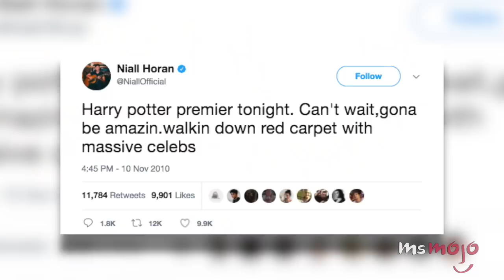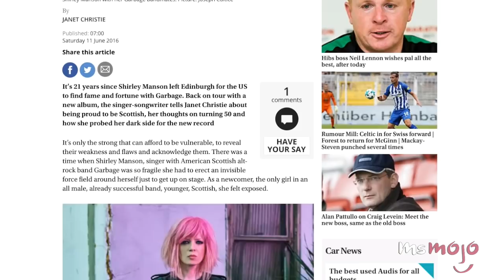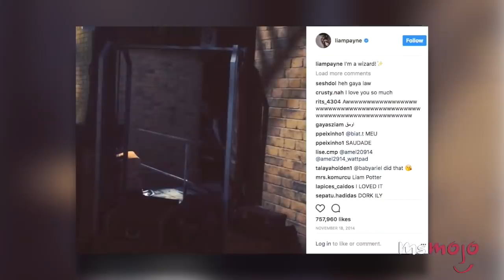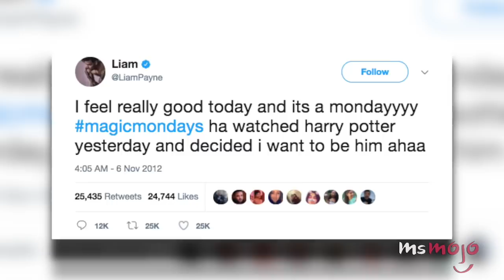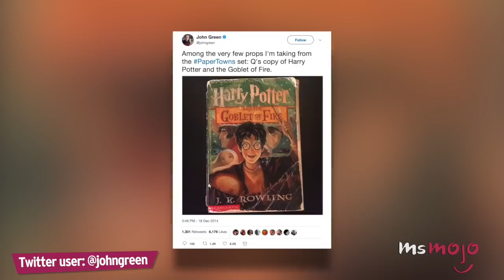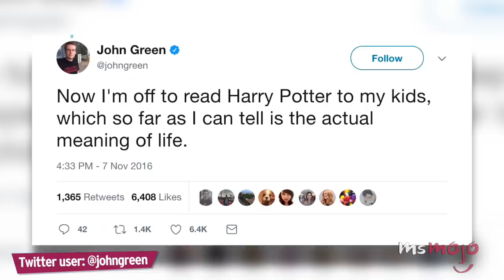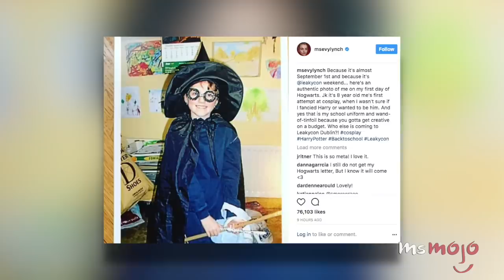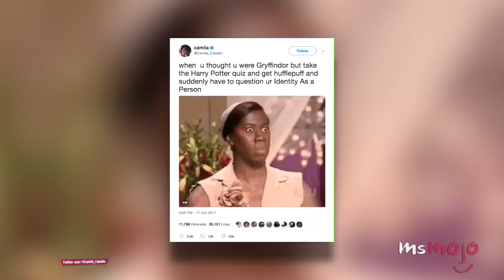Top 10 Celebrity Harry Potter Fans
These celebs are huge fans of Harry Potter! We’ve included celebrities such as Niall Horan, Shirley Manson, Colin Farrell, Liam Payne, Evanna Lynch, Darren Criss, Jennifer Lawrence, Ezra Miller, John Green and Ariana Grande.